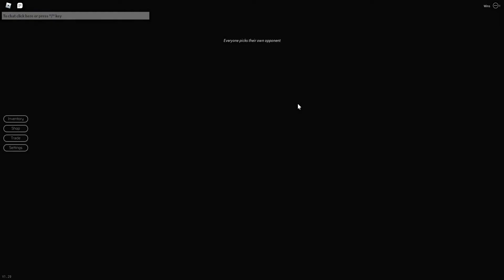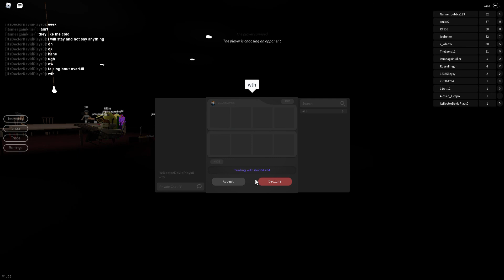Roblox Breaking Point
u guys can follow my ticktok hears the link!
u guys can follow me there
and hears the game if u like it!

Somthing Sad Happend :(
All My Files For My Intro And Youtube Doc Have Bean Delete For Some Reason Idk Why?
but i will soon get them back! dont worry!
cya!